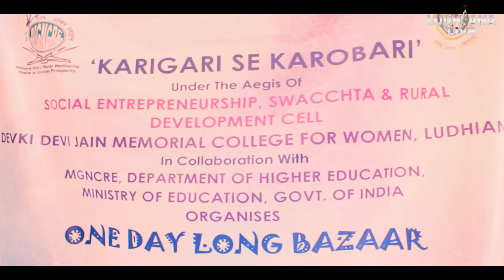ਡੀ ਡੀ ਜੈਨ ਕਾਲਜ ਵਿਖੇ ਕਰਵਾਇਆ ਇੱਕ ਦਿਨਾਂ ਮਾਰਕੀਟ ਫੈਸਟ 'ਕਾਰੀਗਰੀ ਸੇ ਕਾਰੋਬਾਰੀ '